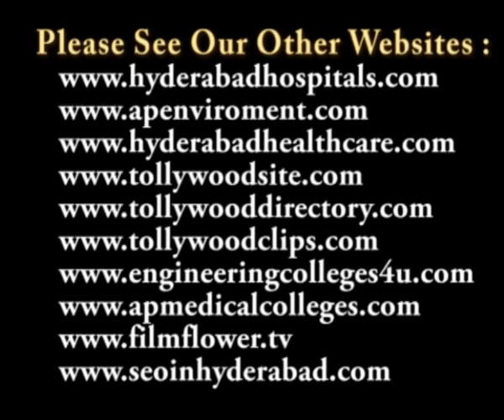TSR Lalita Kala Parishat Conducting Devotional and Cultural Festival Speech Video 1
TSR Lalita Kala Parishat Conducting Devotional and Cultural Festivals

టీ ఎస్సార్ లలిత కళాపరిషత్ ఆధ్వర్యంలో విశాఖపట్నంలో జరగనున్న ఉత్సవాలు

Prominent Industrialist, Cultural, Devotional Founder Organizer and Rajyasabha Member Dr. T. Subbarami Reddy Celebrating his Birthday on 17th September 2011 at Visakhapatnam. In a press conference on 14th September 2011 Subbarami Reddy has announced every year on his birthday he will felicitate versatiles and legends of different arts. This time he is felicitating Padmabhushan Dr. P. Susheela with gold bracelet.